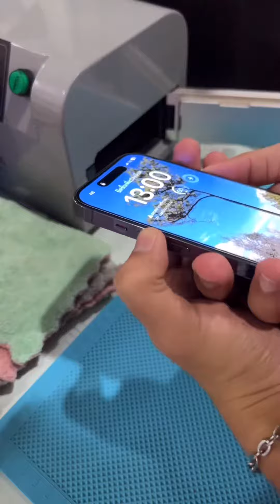ไม่อยากให้ไอโฟนเป็นรอย ต้องดูคลิปนี้